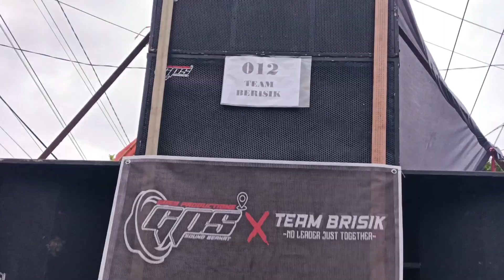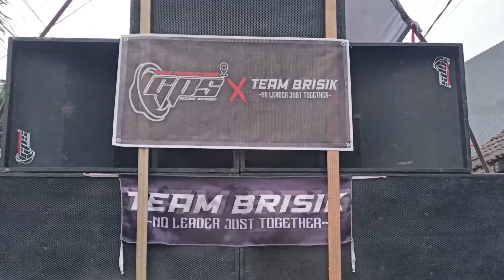🔴 KARNAVAL UMUM HARI INI HUT RI KE 78 AGUSTUS 2023